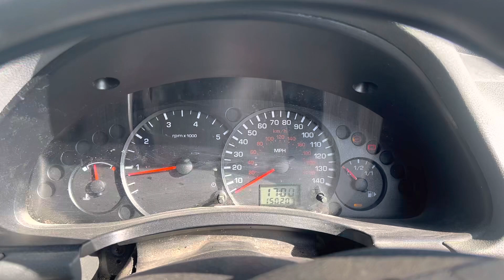Разборка Ford - Transit (Tourneo) Connect 2002-2013, 1.8 (VIN: WF0TXXTTPT6L84746) SK06RBV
Разобран Ford - Transit (Tourneo) Connect 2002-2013
Основные характеристики:
Год выпуска: 2013
Двигатель: 6L84746
Объём двигателя: 1.8
Тип двигателя: Дизель
Коробка передач: КПП 5-ст.мех.(МКПП)
Кузов: Микроавтобус
Смотри каталог запчастей Ford - Transit (Tourneo) Connect 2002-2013 на :
⏰ Режим работы колл-центра:
08:00 – 20:00 – ежедневно

Для наших покупателей:
- бесплатная доставка;